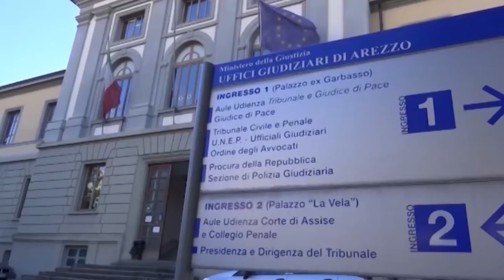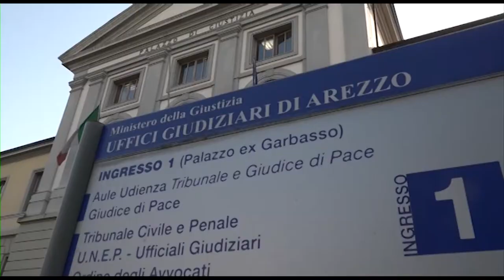Cannabis terapeutica, le motivazioni dell'assoluzione di Walter De Benedetto